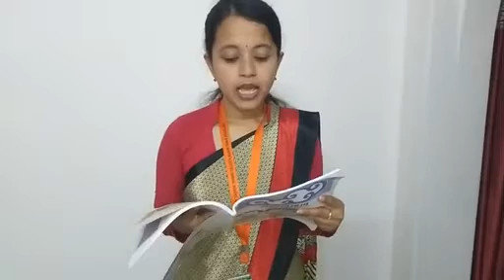PALLABI SAHA - D.EL.ED. TRAINEE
Mentor (Inspiration & Support) - Mr. Puspajit Sarkar (Secretary) & Mr. Hriday Kr. Mondal (President)

Academic & Technological Support (Concept, Planning & Making) - Mr. Sourav Sarkar

Publisher - SPTTC & STBC PARIBAR